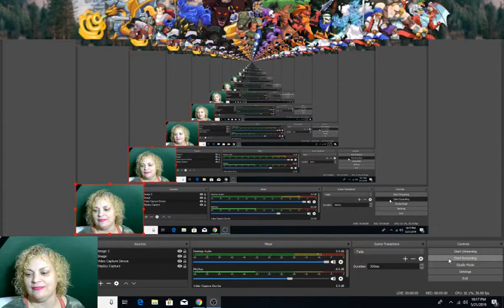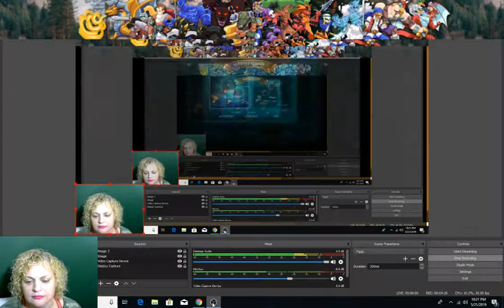Maxing Out My New legendary Orbs in Splinterlands!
Hi everyone! Splinterlands is an amzing game on the STEEM blockchain! DEC just came out- Dark Energy Crystals - an in game token and I love it! I am here maxing out the new Legendary Orbs! get in the game now! New to this game? I will send you a free starter pack just let me know!